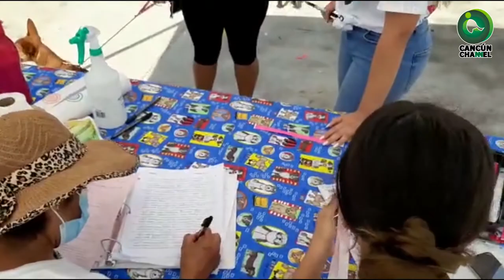ESTERILIZACIÓN GRATUITA DE GATOS Y PERROS